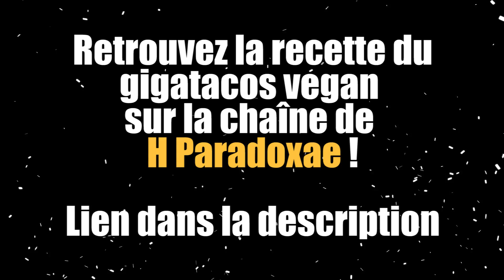Greencast #4 - Défi Gigatacos Vegan (maison)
Aujourd'hui avec Alistair de la chaine H Paradoxae je teste avec vous la recette du gigatacos version végane fait maison. Depuis le temps que je vous dis que les vegans peuvent eux aussi se faire plaisir avec de la malbouffe dégueulasse, il fallait bien que je vous en donne la démonstration. Enjoy.